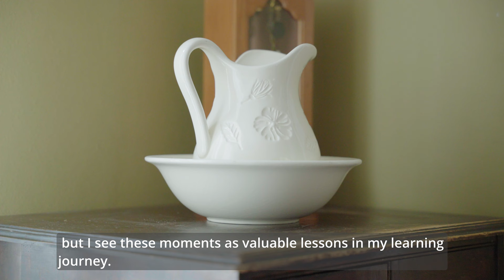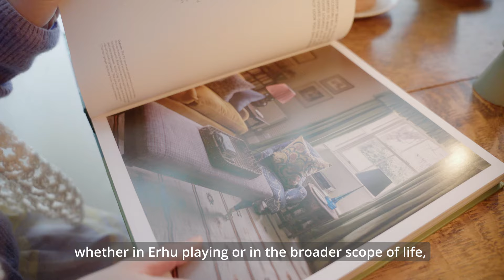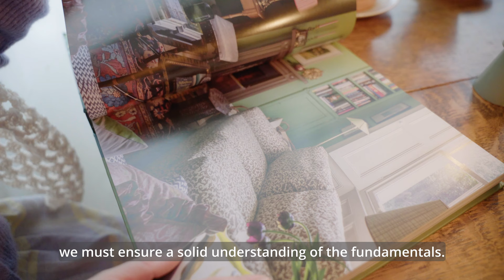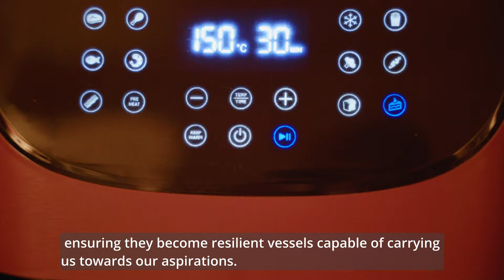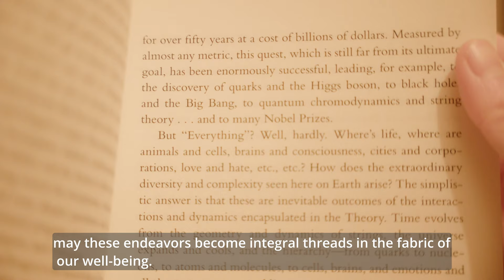How I will be making 2024 the best year | Slow Living | Baking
In this reflective winter season, I 'd like to shares insights gained from my journey of self-discovery and my new year motivation for 2024 and the wisdom of life I learned from playing Erhu. And baking a cake at home on a cosy wintery day.

I hope you enjoy this video my sweet friends!

With love,
Wenjuan♥️

 • Cozy and Slow Living in Countryside.
 • Cottagecore
 • Simple Living in Rural
 • Self Love and Care
 • Mindfulness
 • Self-Awareness,
 • Embracing Life
 • Be Present
 • Philosophy